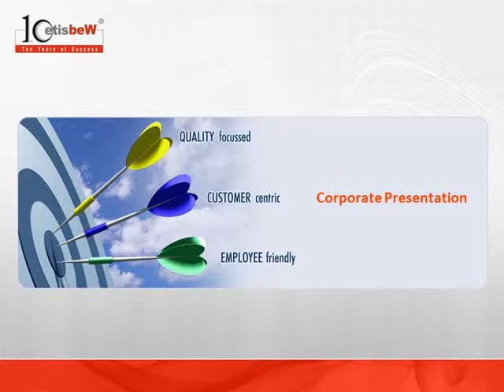ColdFusion Development Company